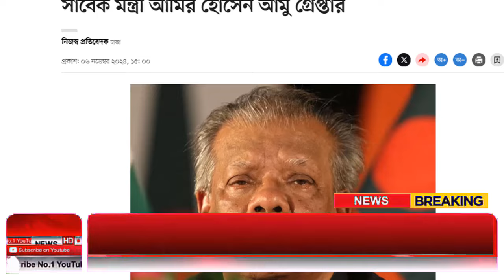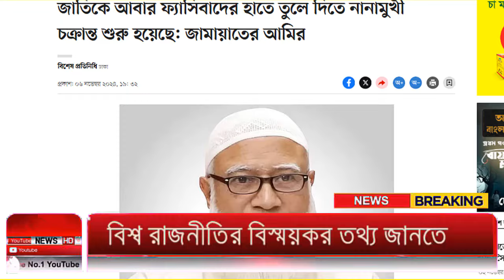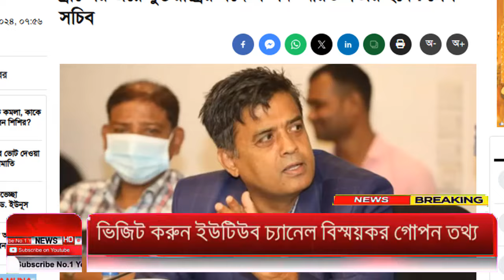Ajker Bangla Khobor 07 Nov 2024 | Bangladesh Letest News | Somoy Sangbad News | Bangla News Today